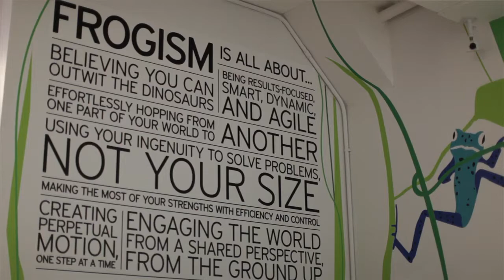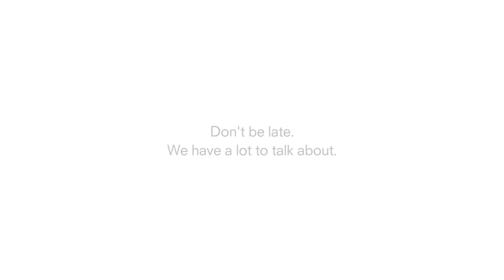Northwestern Mutual Intro